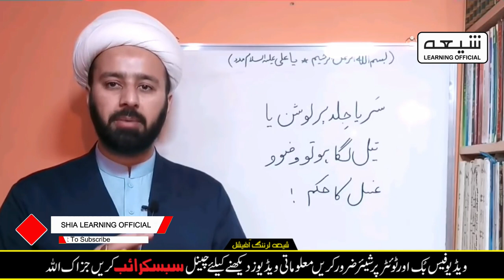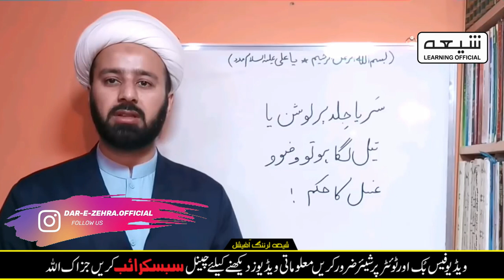Lotion Ya Makeup Per Wazu Or Ghusal || Oil Per Wazu Ghusal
The Shia Learning official is a channel where you can lots of Islamic General Knowledge and you can watch all Islamic Videos, Shia Fiqahi Masail & Majlis and much more Thank you for your attention my dear viewer I will be extremely glad for your comments, subscriptions and likes and I wish you a good time on the channel " Shia Learning official " Share & Comments my channel videos Subscribe My Channel " Shia Learning official "

●Official Announcement Shia Learning official ©: Uploading any of our audio & visual content on any website, channel and on social media without our permission is a copyright violation which is a criminal offence and penalties include fines and prohibited as these all are registered under Shia Learning official © Under Section Copyright Content Act. All rights reserved with Shia Learning official © ●Graphics Section © Copying of all Other Social Media Graphics Work Which Included Posters , Banners , Flyers & Logos are registered under Shia Learning official © Under Section Copyright Content Act.